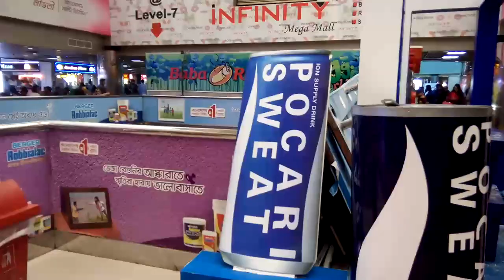(Bosundhara city level -8)